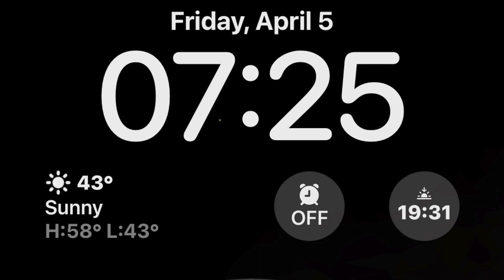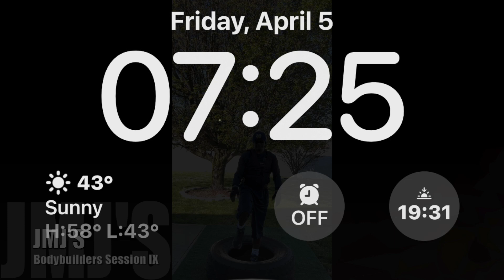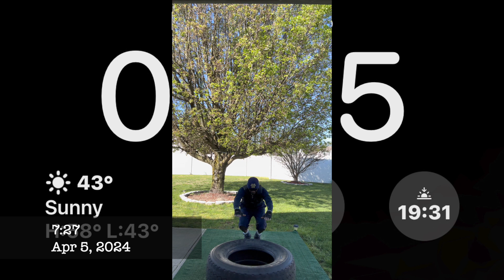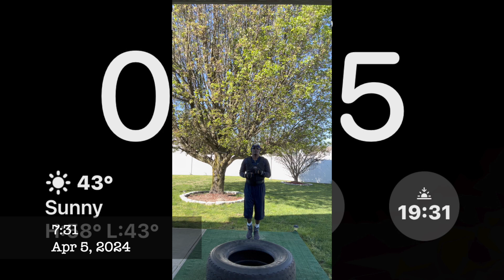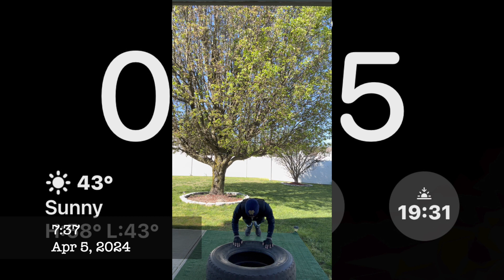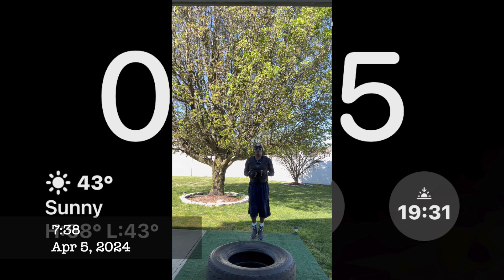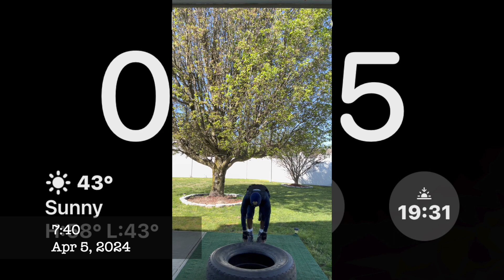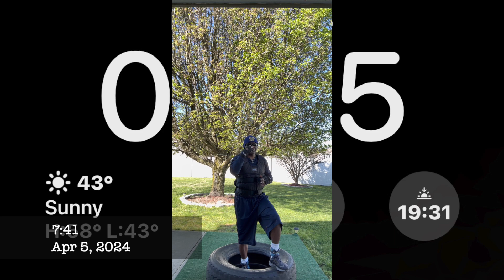Bodybuilders 5 Push Ups Session IX 2024.04.05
This content is about me transforming my YTC into a consistent content Exercise, Fitness, Workout making channel.
Kitchen Time and Unboxing content will also be added.
I will be primarily editing shorts from my full workouts and posting them from my Ring Camera.
The new content to come will be about creating different types of 8 Count Bodybuilding Combination Exercises to get a great workout.

If you choose to attempt any of these exercises, do so AT YOUR OWN RISK.
Conduct all your Workouts and Exercises Based on Your Own Physical Capabilities.
Always Warm Up and Stretch Out before and after all of your sessions.
I do not promote any Apparel, Equipment or Music use in my content.

Let's Get'em!
C'Yah!